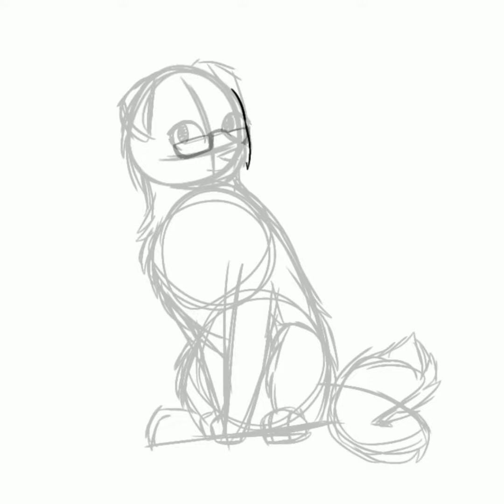mha characters as animals episode 2 (todoroki edition 1)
I'm going do another episode with natsuo, fuyumi and toya.